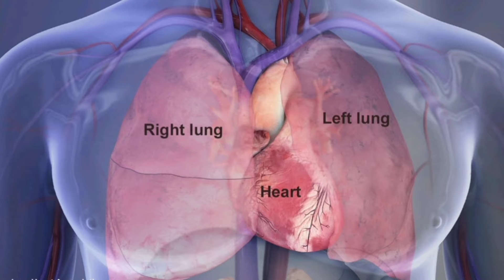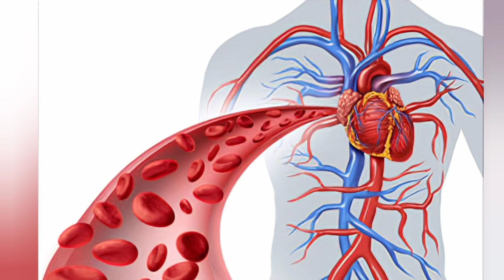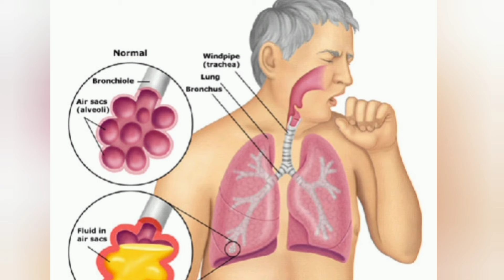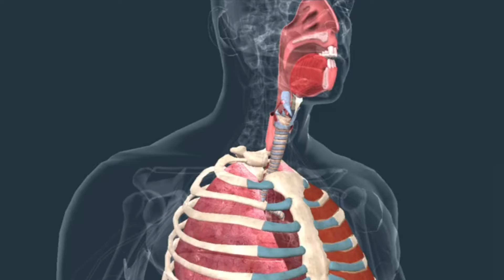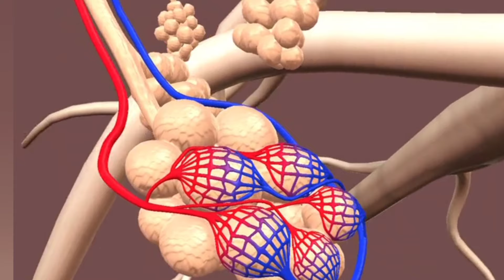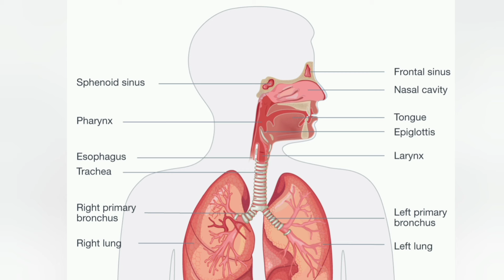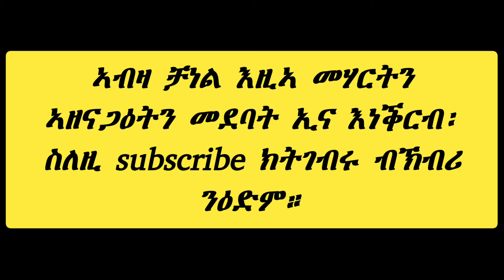ሕጽረት እስትንፋስ እንታይ እዩ፧